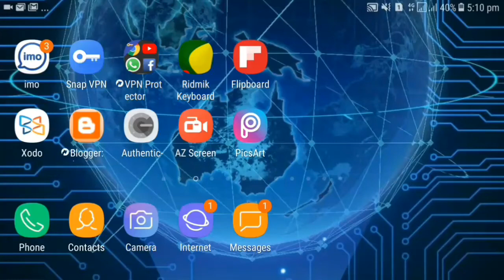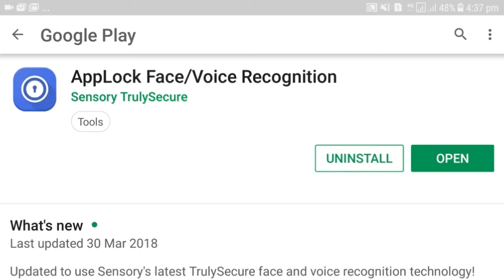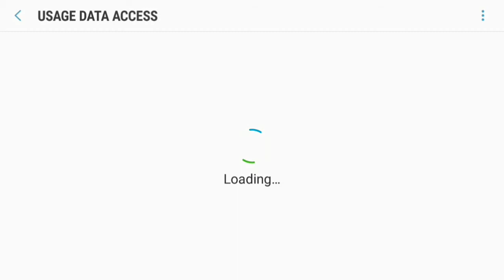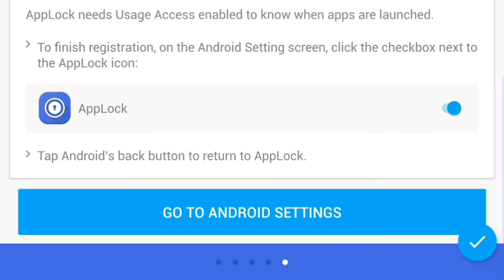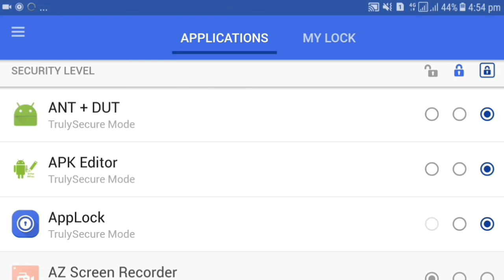যে কোনো এন্ড্রয়েড ফোনে ফেছ লক করুন 100% গ্যারান্টি /how to use face lock on Android (bangla)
hello friends this video i show how to facelock use on your any Android phone this is a real app face locker
এই ভিডিও তে আমি দেখিয়েছি কিভাবে আপনার এন্ড্রোয়েড ফোনে ফেছ ললক করবেন সম্পুরনো রিয়েল মনে রাকবেন হাইপার টেক ববাংলা ককখনো ফেইক ভিডিও আপলোড করে না এরকম
আরো ভিডিও পেতে সাবস্ক্রাইভ করুন আমাদের চ্যানেল

so thank you for stay with me!

new updates,,
thanks

hridoy khan